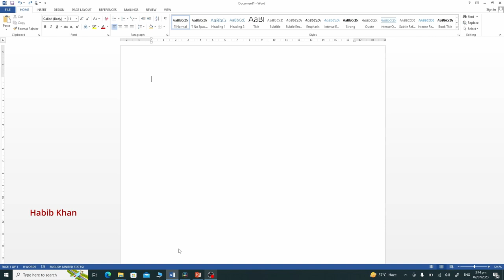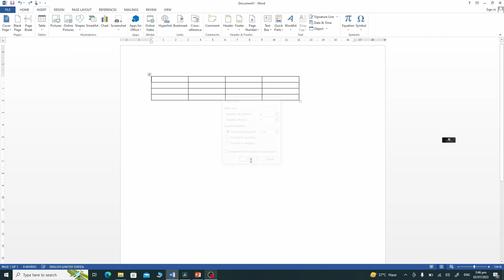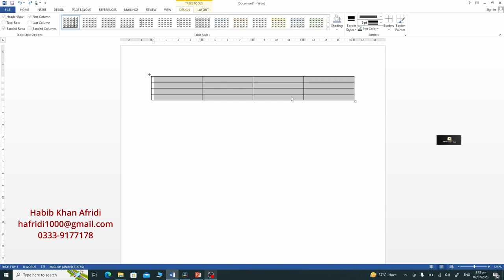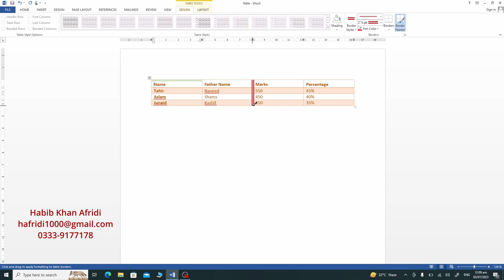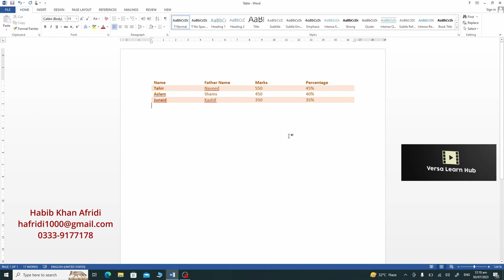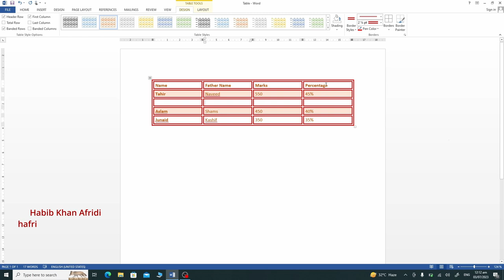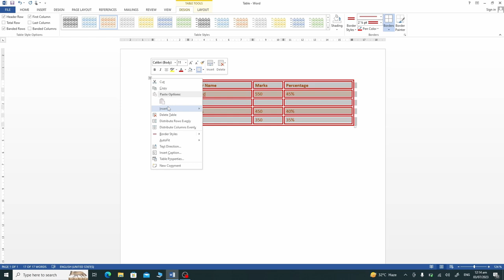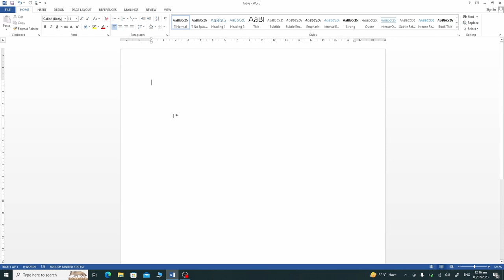Creating, Editing and Formatting Tables in MS Word: Top Tips and Tricks Explored!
Welcome to Versa Learn Hub! In this video, we delve into the world of tables in Microsoft Word, empowering you with the knowledge and skills to become a table pro. Whether you're a student, professional, or someone looking to enhance your document formatting abilities, this tutorial is for you.

Key Topics Covered:
Inserting Tables in Microsoft Word
Quick Table Insertion: Learn how to quickly insert a table using the 'Insert Table' button.
Custom Table Sizes: Discover how to create tables with custom rows and columns.
Drawing Tables: Understand how to draw your own tables for more complex structures.
How to Insert Tables:

Quick Insertion:

Go to the 'Insert' tab.
Click on 'Table' in the Tables group.
Drag to select the desired number of rows and columns, then click to insert.
Custom Table Sizes:

Select 'Insert Table.'
Enter the number of columns and rows in the dialog box.
Drawing Tables:

Select 'Draw Table.'
Use the pencil tool to draw the table grid.
Editing Tables in Microsoft Word
Adding and Deleting Rows and Columns: Learn how to easily add or delete rows and columns.
Merging and Splitting Cells: Discover how to merge cells for larger blocks of content or split them for detailed organization.
Adjusting Column Widths and Row Heights: Understand how to adjust column widths and row heights to fit your data perfectly.
How to Edit Tables:

Adding/Deleting Rows and Columns:

Right-click a cell in your table.
Choose 'Insert' or 'Delete' and select the appropriate option.
Merging/Splitting Cells:

Select the cells you want to merge.
Right-click and choose 'Merge Cells.'
To split, select a cell, right-click, and choose 'Split Cells.'
Adjusting Column Widths/Row Heights:

Hover over the border of a column or row until you see the double-sided arrow.
Click and drag to adjust the size.
Formatting Tables in Microsoft Word
Adding Borders and Shading: Learn how to enhance your tables with borders and shading for a polished look.
Applying Table Styles: Discover how to use pre-defined table styles for quick formatting.
Customizing Table Appearance: Understand how to manually customize the appearance of your table, including font styles, colors, and alignments.
How to Format Tables:

Adding Borders and Shading:

Select the table or specific cells.
Go to the 'Design' tab under 'Table Tools.'
Choose 'Borders' and 'Shading' to apply your desired styles.
Applying Table Styles:

Select your table.
Choose from a variety of table styles in the Table Styles group.
Customizing Table Appearance:

Use the options in the 'Home' tab to adjust font styles, colors, and alignment.
Time-Saving Tips and Techniques
Keyboard Shortcuts: Learn the most useful keyboard shortcuts for working with tables.
Efficient Editing: Discover techniques to streamline your editing process and save time.
By the end of this video, you'll have a solid understanding of how to create, edit, and format tables in Microsoft Word, enabling you to produce visually appealing and professional-looking documents. Whether you're preparing a report, designing a brochure, or organizing information, let Versa Learn Hub be your go-to resource for mastering tables in Microsoft Word.

Get ready to level up your Microsoft Word skills with Versa Learn Hub. Let's dive in!

MS Word, Microsoft Word, Create Tables, Edit Tables, Format Tables, Table Tips, Table Tricks, Document Formatting, Word Tutorial, Microsoft Word Tutorial, Insert Tables, Merge Cells, Table Styles, Adjust Column Widths, Add Borders.